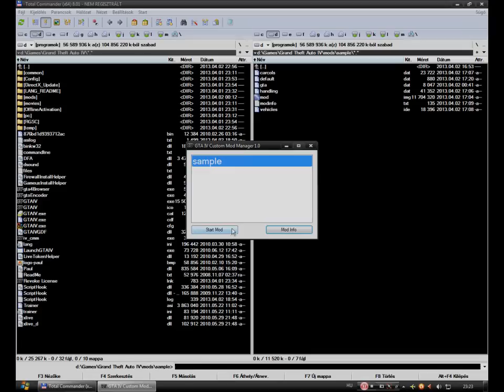GTA IV - Custom Mod Manager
2 car mods from Sleepy93HUN
A tool that can load mods from a directory called mods. It doesn't support all files, but I think it's enough for making mods. Mod names can be only 8 characters long.